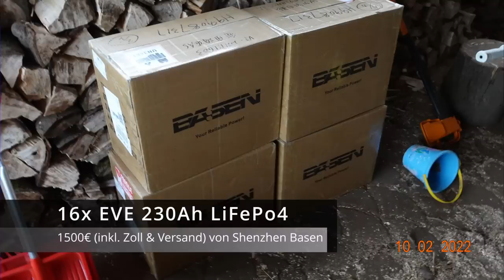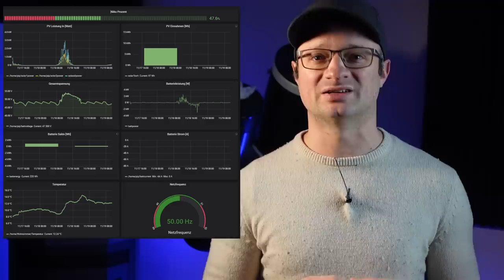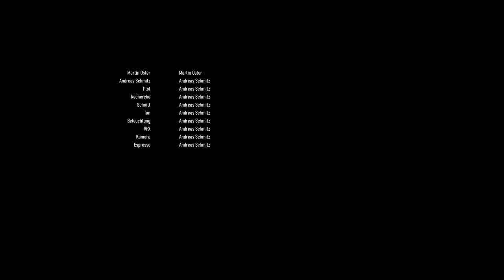DIY Solaranlage Amortisation = 4 Jahre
00:00 - Start
01:07 - Kosten - PV und Batterie
03:15 - Wieviel Ersparnis bringts?
07:30 - Hardware - Freie Wahl
08:20 - Aufwand einer DIY Anlage
10:41 - Sicherheit
12:28 - Versicherung und DIY?
13:13 - Fazit und Einladung zum Livestream

Der Livestream mit uns beiden findet am Dienstag, 15.02. um 20 Uhr statt.

Infrarotpanel mit Bild
Klivago (Klimaanlagen)
Klimaexpress (Klimaanlagen)
D1 Mini (1.8€)
5V Spannungswandler (0.3€)
12V,24V48V Laderegler (einfach aber funktioniert gut)
35Ah LiTi Akku (etwas kleiner als meiner, aber dicke ausreichend)

~▬▬▬▬▬▬ Akku Links ▬▬▬▬▬~
Diese Links sind von Jens  @Meine Energiewende und von mir. Ich habe bei Shenzhen Basen bestellt und Jens bei shandian. Wir waren beide zufrieden. Wir beide bekommen keine Provision oder sonst was für die Nennung dieser Links. Also das sind stinknormale Links.

[5] Prof. Ulrich Hahn - Technische Gebäudeausrüstung - FH Dortmund

Bei der Arbeitszahl sage ich "Fast die Hälfte". Ich hab mich verlesen, es ist eher ein Drittel.